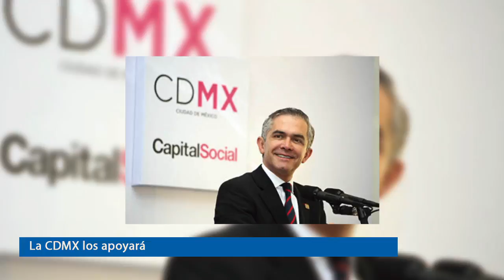El Punto Crítico de la Noticia 2016-11-15